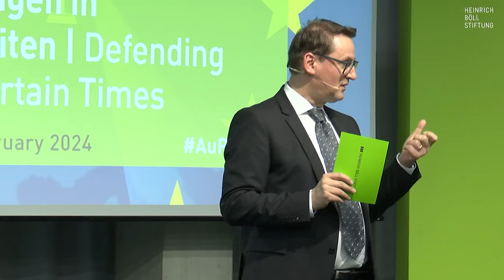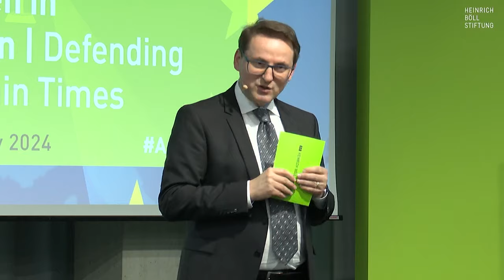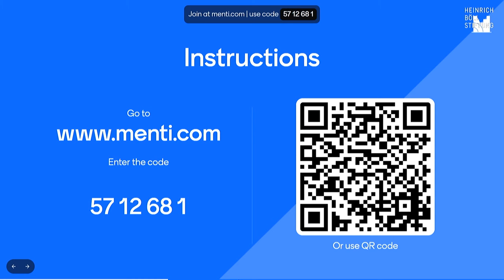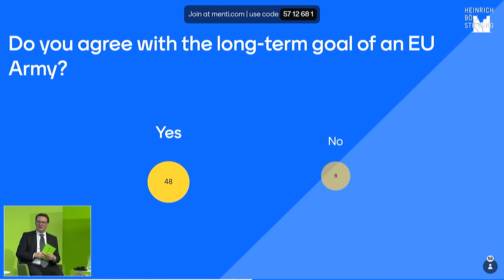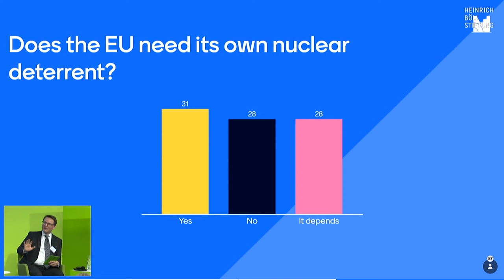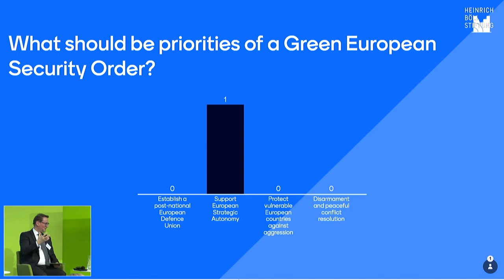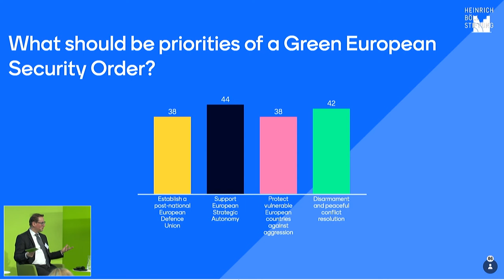24th Foreign Policy Conference (1/3) European Security Order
Defending Europe in Uncertain Times
Green Visions on the Future of European Security and Defence

Opening the debate
- Jan Philipp Albrecht, Co-President of the Heinrich Böll Foundation, Berlin
- Anna Lührmann, Minister of State for Europe and Climate, Federal Foreign Office, Berlin

European Security Order: Visions, Principles, Reality Check
with
- Sergey Lagodinsky, Member of the European Parliament (Greens/EFA), Brussels
- Ulrike Franke, European Council on Foreign Relations, Paris
- Łukasz Kulesa, The Polish Institute of International Affairs (PISM), Warsaw

Facilitation: Giorgio Franceschini, Foreign and Security Policy Division, Heinrich Böll Foundation, Berlin

Key questions:
- What are the principles of a Green European Security Architecture?
- Is the EU reformable towards an EU Security Union and a future EU Army?
- Does the EU have a common foreign policy for the Middle East?
- Does the EU need an independent nuclear deterrent?